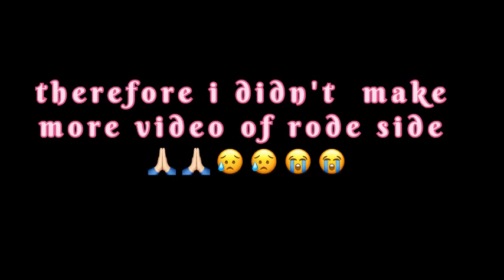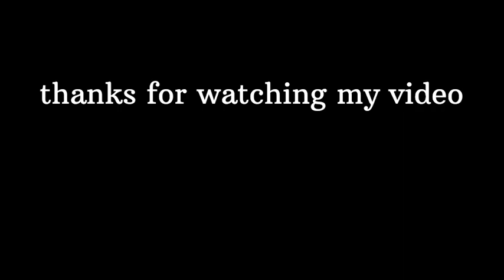Vlog-2 Pokhara to kusma vlog bungee advanture first experience ever 😳😳